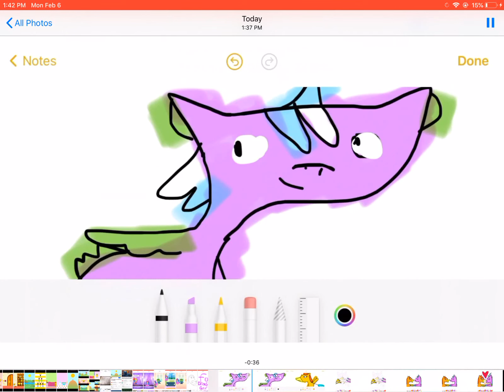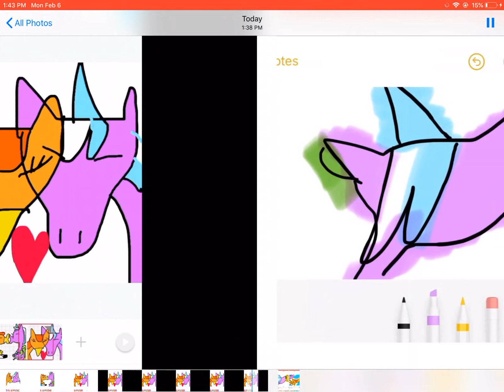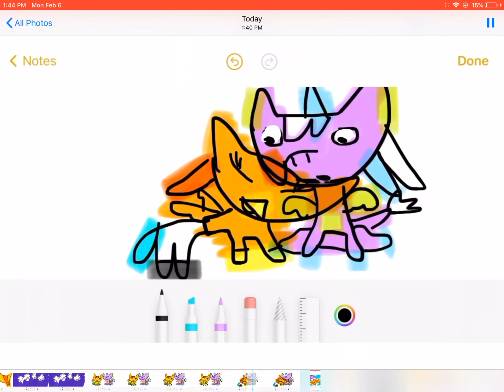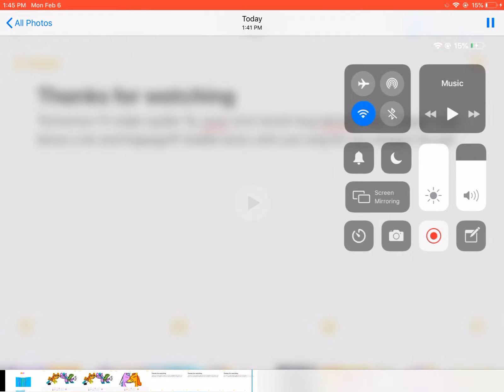For dragon fox girl dragon corn lance a lot and hippogriff Goldie locks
The next one I made is for you dragon fox girl the musical one I made